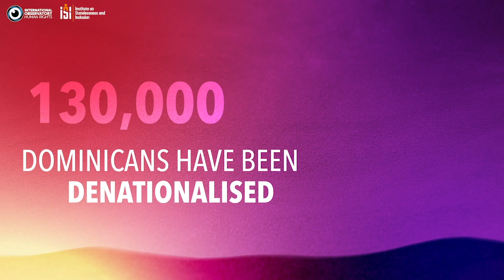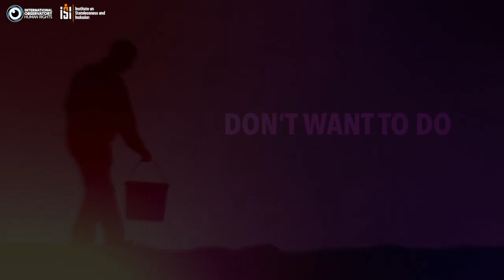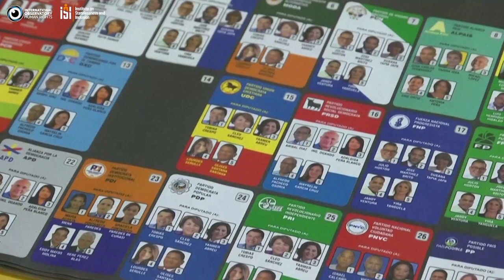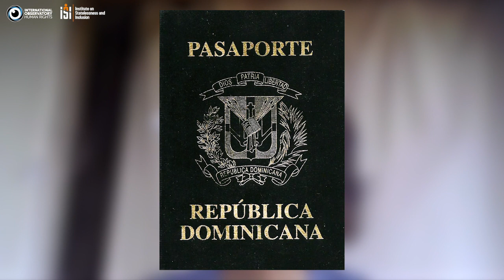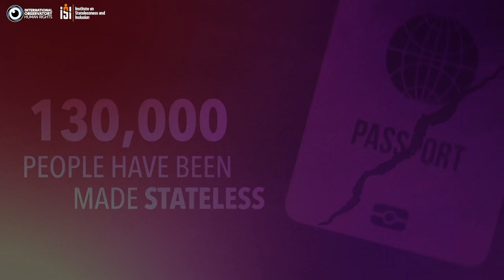Statelessness and the impact of the pandemic in the Dominican Republic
In the Dominican Republic, more than 130,000 people of Haitian descent are currently living without a nationality, after a 2013 court ruling left them stateless. They have been stripped of basic rights such as education, healthcare, employment and social protection. Now, the pandemic, which has had a sweeping effect throughout the whole country, has hit the stateless communities the hardest.
Bridget Wooding, Coordinator of the Caribbean Migration and Development Observatory (OBMICA) reveals more about the history of statelessness in the Dominican Republic and the new challenges people without a nationality have had to face since the outbreak of the virus began.